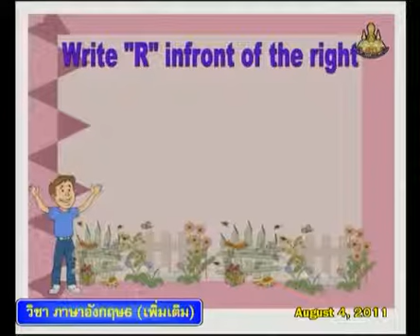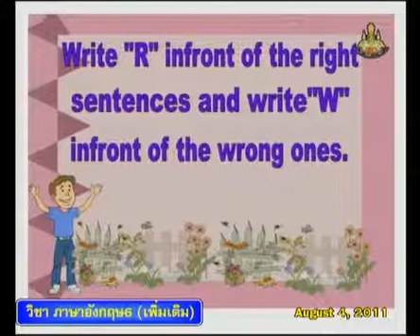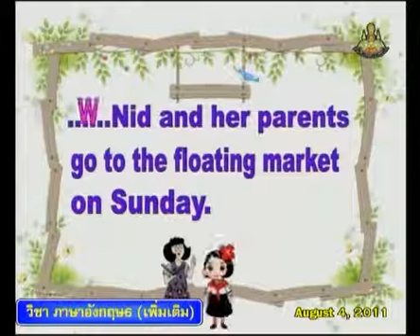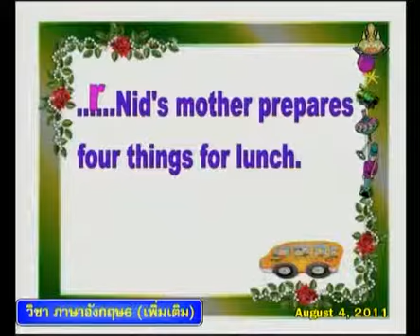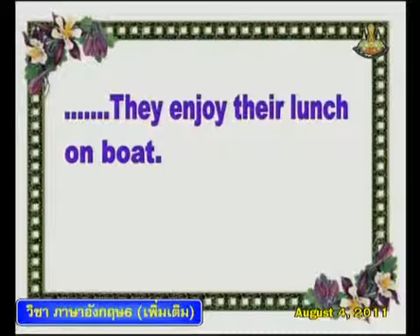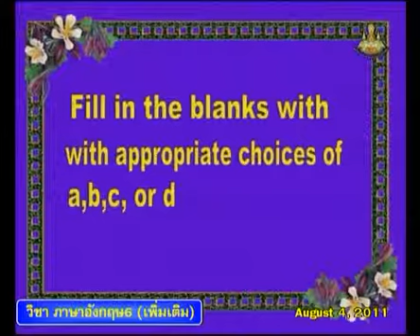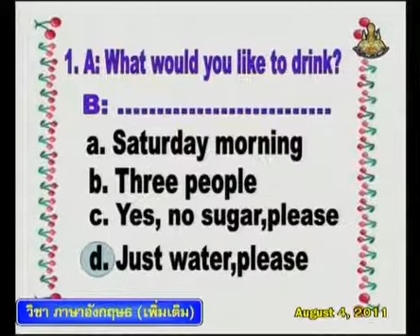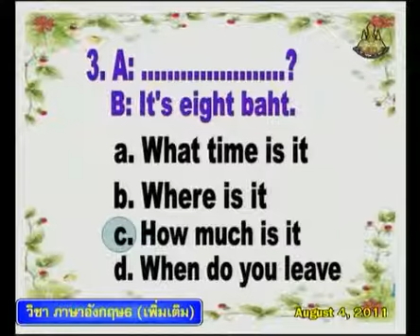152 540804 P6ena D ภาษาอังกฤษป 6 englishp 6